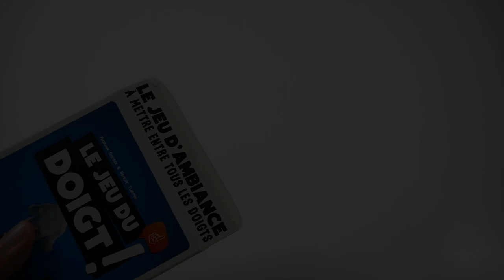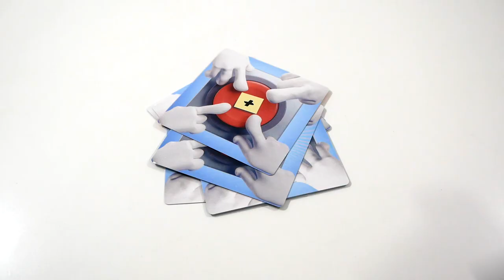Le Jeu du Doigt - le jeu en 2 minutes !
Le Jeu du Doigt est un jeu d’ambiance minimaliste. Les joueurs tentent de gagner des cartes en posant leur doigt sur des boutons.

Informations sur le jeu :
●  20 minutes
● Auteurs : Benoit Turpin, Florian Sirieix
● Illustrateur : Mohamed Chahin
● Editeur : Lumberjacks Studio